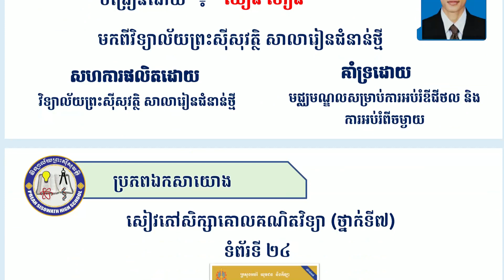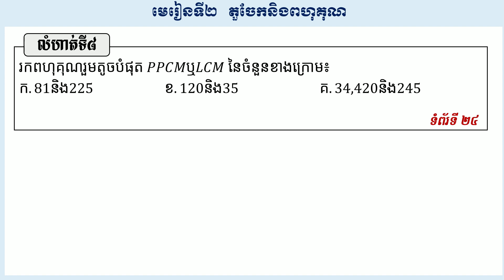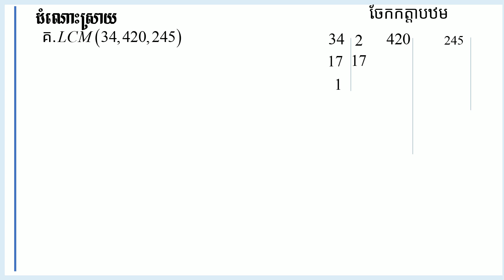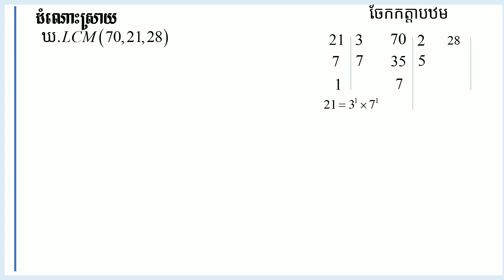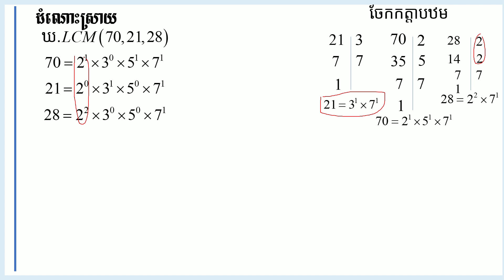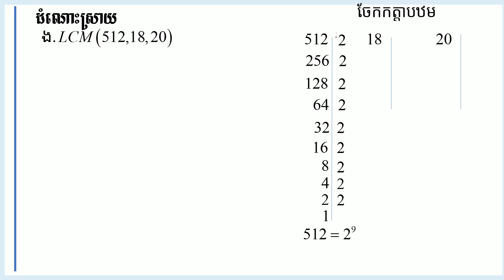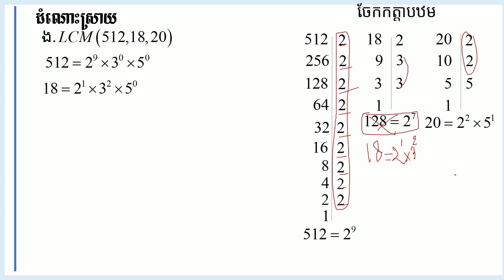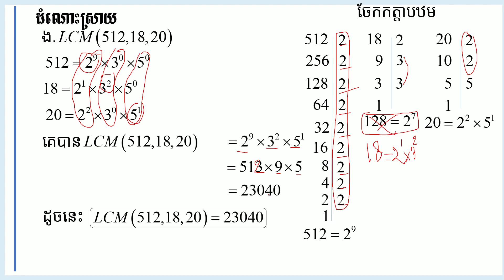2 K7MAEP 9 មេរៀនទី ២ ៖ តួចែកនិងពហុគុណ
មុខវិជ្ជា៖ គណិតវិទ្យា
ថ្នាក់ទី៖ ៧
មេរៀនទី ២ ៖ តួចែកនិងពហុគុណ